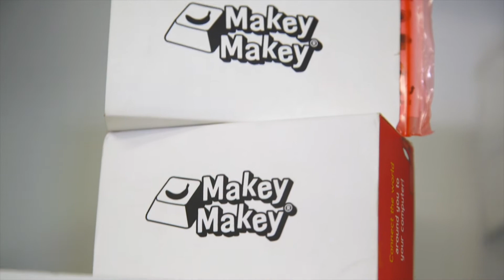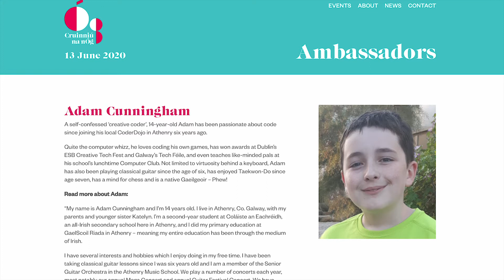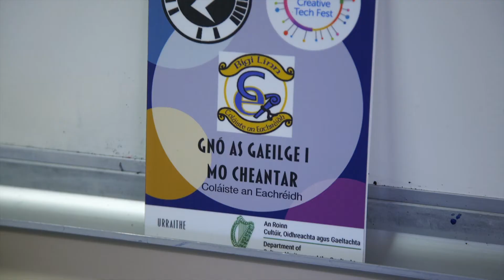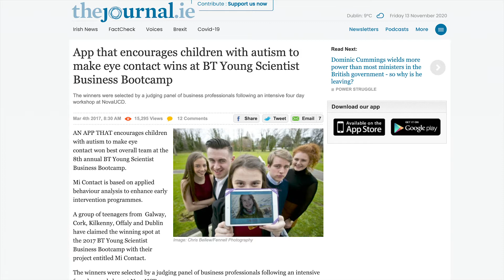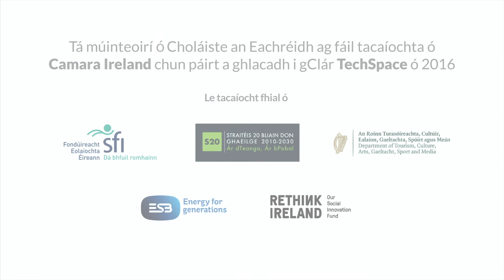Scéal Clár TechSpace - Coláiste an Eachreidh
Tá múinteoirí ó Choláiste an Eachréidh ag fáil tacaíochta ó Camara Ireland chun páirt a ghlacadh i gClár TechSpace ó 2016. Seo é an scéal TechSpace a bhfuil ag Coláiste an Eachreidh i Baile Átha an Rí i nGaillimh sa bhliain 2020.

Tá Clár TechSpace le tacaíocht fhial ó An Roinn Turasóireachta, Cultúir, Ealaíon, Gaeltachta, Spoirt agus Meán / Fondúireachta Eolaíochta Éireann / ESB agus Rethink Ireland.

Teachers in Coláiste an Eachreidh in Athenry in Galway are supported by Camara Education Ireland to take part in Clár TechSpace. This is their TechSpace Story.